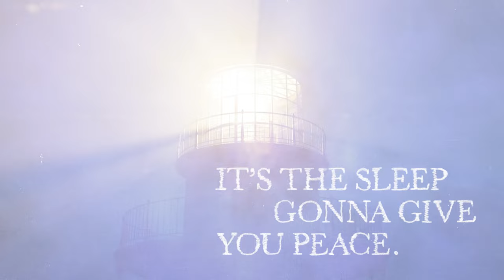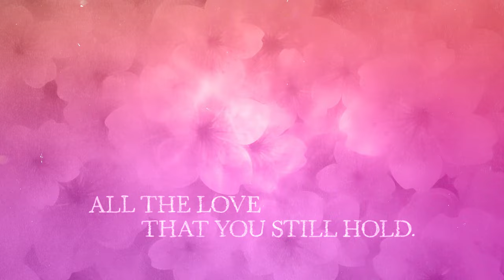Dead Heart Bloom - Dream State - Official Video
Video for the song 'Dream State' from the new LP by Dead Heart Bloom. Concept and animation by Jim Sullivan.

This title track is from the third full length release from ambient rock collective Dead Heart Bloom, anchored by primary writers Boris Skaksy's and Paul Wood's penchant for space, texture and, fittingly,  aural dream states.  For those that need a reference, Dream States lives somewhere between the urban guitar-scapes that fans of early Doves and Suede will relate to as well as sonic journeys not dissimilar to contemporary ambient pop and mid-period Radiohead. Atmosphere abounds but always grounded by refined chord structures the band has built their reputation on.